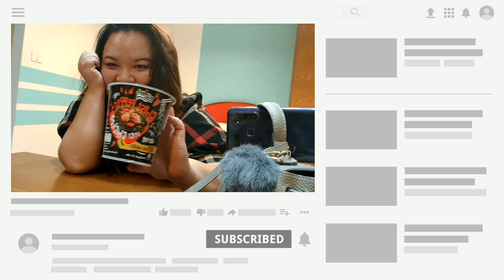มาม่าเผ็ดที่สุดในโลก มาม่าพริกปีศาจ Ghost pepper มาเลเซีย Chayapa Diary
เผ็ดจริงเผ็ดจัง เผ็ดจนร่างกายร้อนเป็นไฟไป 3 วัน (นั่นมันเธอป่วยย)
รีวิวมาม่าเผ็ดมาเลเซียที่กำลังเป็นกระแสอยู่ในตอนนี้
เรียลมาก หน้าสดที่สุดในโลก อายไลน์เนอร์เกาะหยั่งกะหมอแลปแพนด้า